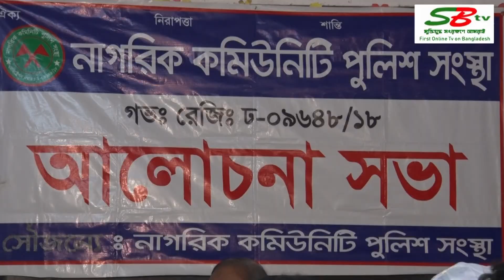নাগরিক কমিউনিটি পুলিশিং 2021